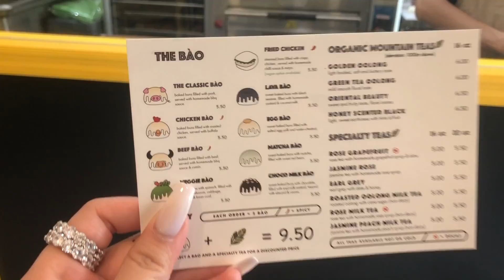OUR HOTEL CAUGHT ON FIRE | NYC VLOG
Last day in New York City vlog, watch my previous videos for the whole trip.